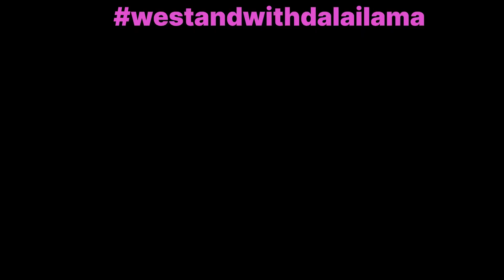Peace March in Doon || Tibetan Vlog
RTYC and TIBETAN WOMEN ASSOCIATION
Without you it’s impossible to march like this keep working hard and more power to you guys…westandwithdalailama

Musician: BDKSonic